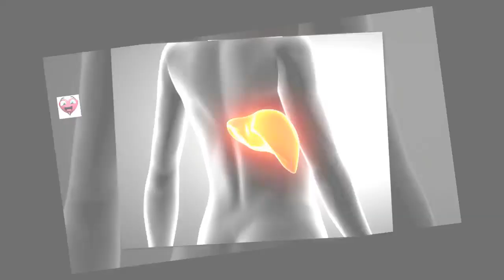肝臓の調子が悪くなった時に/見られる症状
あなたもいつか肝臓肥大にかかるかもしれないということを心に留めておかなくてはいけません。この唯一無二の物言わぬ臓器が不調になったり肥大してしまうこと、それは誰にも起こりうることです。そして、もしかしたら自分もそうかもしれない、と疑うべき症状がいくつかあります。そこでこの記事で、あなた自身だけではなく家族のためにも、この病気について一度詳しく見ていきましょう。